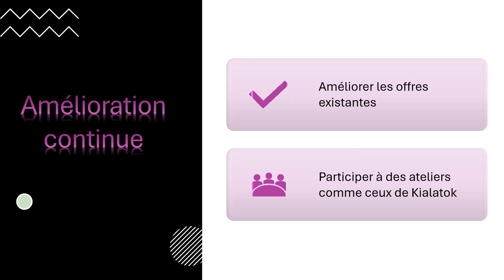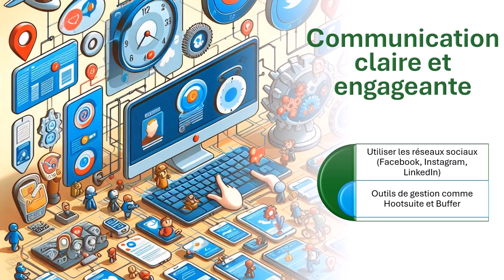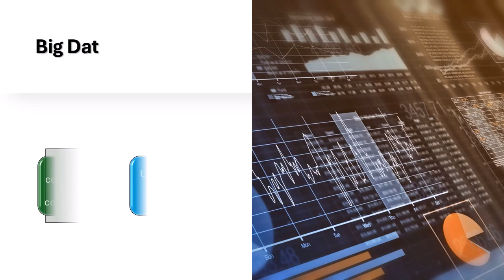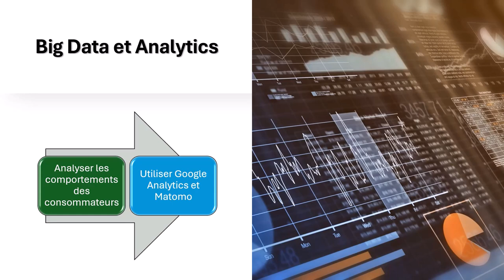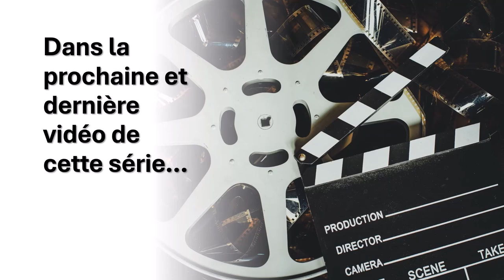Aligner votre entreprise avec le marché, partie 2 🙂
Dans la vidéo précédente nous avons vu les 3 premiers premiers principes essentiels pour que votre entreprise corresponde toujours aux attentes de vos clients. En voici 4 autres tout aussi essentiels dont vous devriez vous soucier.